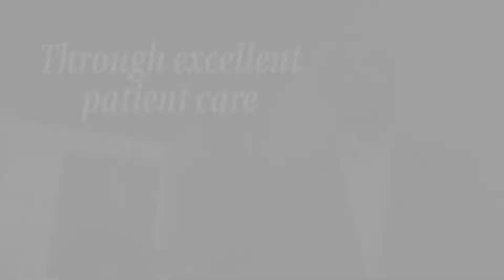This is Banner Heart Hospital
Lifesaving heart procedures happen here every day. At Banner Heart Hospital, a team of highly skilled physicians, nurses and medical staff works together as a family committed to exceptional care. Thank you for letting our family care for yours.